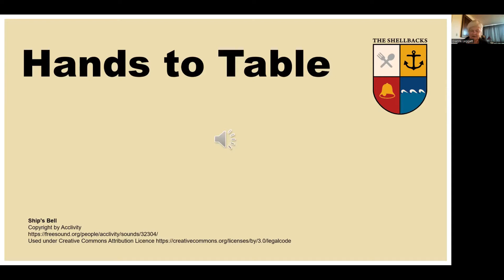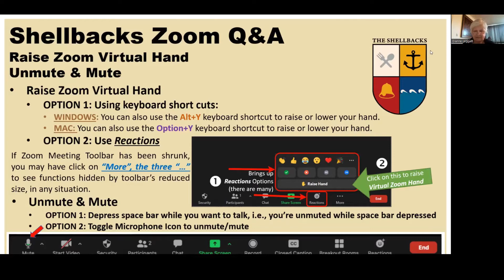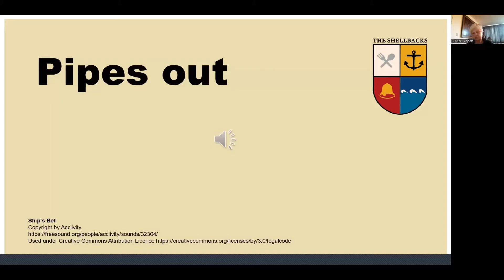2022-03-23 Showing of "The Navigators: Pathfinders of the Pacific"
The Shellback Club watched "The Navigators: Pathfinders of the Pacific" (1983) [Sandor Low, Director & Producer], a documentary that explores the ancient navigational heritage of the Pacific people. Thanks to Julia Morton-Marr for this viewing recommendation.

Mau Piailug, the last navigator to be ceremonially initiated on Satawal and one of the few men who still practiced the once-essential art of navigation, is interviewed. In a dramatic demonstration, Mau Piailug sails the Hokule'a, a replica of an original Polynesian canoe, from Hawai'i to Tahiti, using traditional navigation techniques.